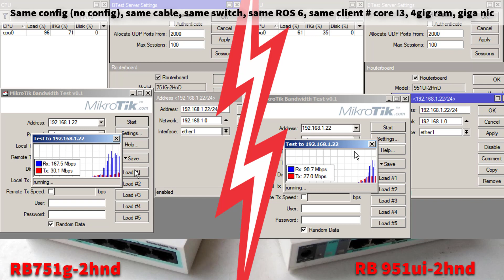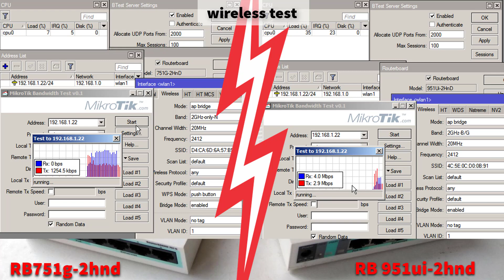Mikrotik RB751g-2hnd vs Mikrotik RB951ui-2hnd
Mikrotik RB751g-2hnd vs Mikrotik RB951ui-2hnd bandwith test performance